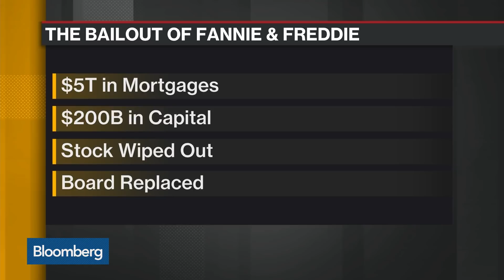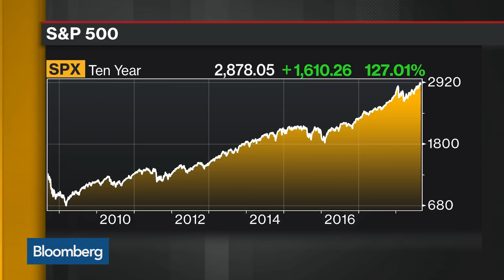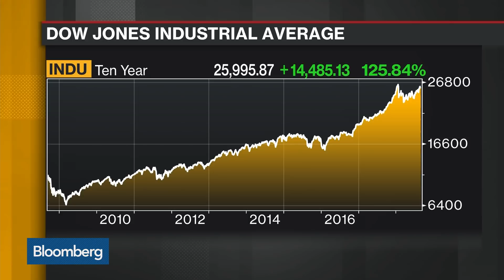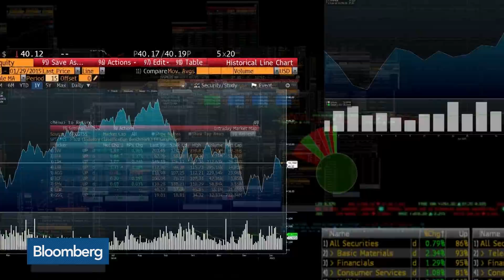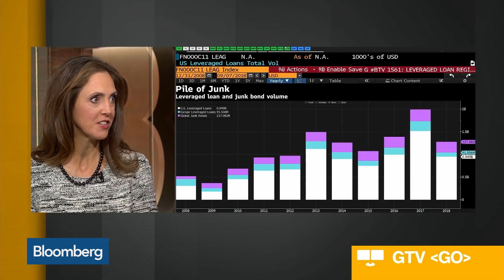Fannie Mae & Freddie Mac Ten Years After the Financial Crisis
Sep.07 -- Neil Barofsky, former TARP special inspector general and a partner at Jenner & Block, Constance Hunter, chief economist at KPMG, and Sunitha Thomas, regional portfolio advisor at Northern Trust Wealth, examine the state of Fannie Mae and Freddie Mac ten years after the financial crisis. They speak on "Bloomberg Daybreak: Americas."